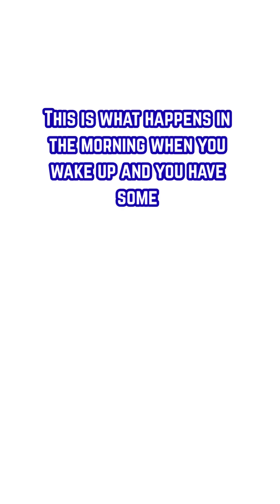Levin Everyday Miracle of Voluntary Motion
Professor Mike Levin reminds us of the, at least unexplained, nature of getting out of bed in the morning - abstract concepts are somehow transduced into electrophysiology and chemistry. As some philosophers have previously observed, its basically telekinesis from a certain perspective.